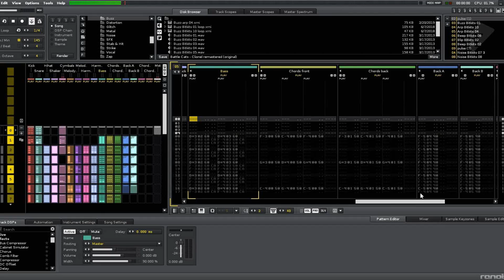The Battle Cats - No Plan A (Cruel Angel Clionel's theme) [fanmade chiptune] 2020 Remaster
Made using Renoise with samples from Uppercussion's Bitkits library.
Awesome pixel art by the amazing Mr. Scolex, give him some love!
And check out my Instagram for sneak peeks of upcoming works!

Here's the next entry in my project of giving each Advent boss in The Battle Cats their own theme - a reworking of the one that started it all. I considered this song to be my best original work for nearly a year, and looking back on it, it was in dire need of a remake that incorporates everything I've learned about music since then. Brand new for 2020, here's the new version of No Plan A!